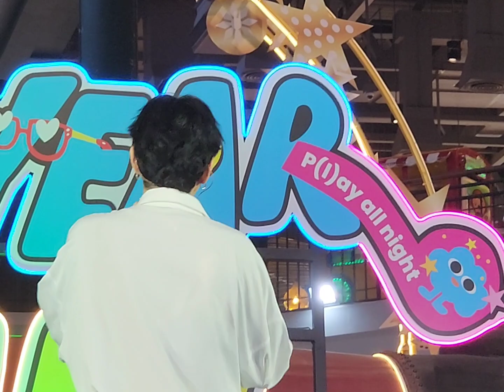Medley อัลบั้ม A little thing เป๊ก ผลิตโชค งานMid year sales แฟชั่นไอซ์แลนด์ 24-06-2023